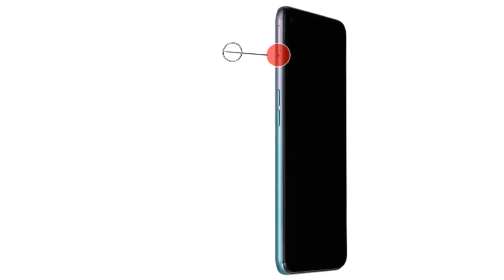Como poner tarjeta sim en OPPO A54 5G, como colocar tarjeta sim en OPPO A54 5G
Mis QUERIDOS AMIGOS en este TUTORIAL descubriremos JUNTOS y PASO a PASO Como poner tarjeta sim en OPPO A54 5G, como colocar tarjeta sim en OPPO A54 5G
Ficha técnica del OPPO A54 5G
OPPO A54 5G
PANTALLA
LCD 6,49"
Full HD+
90 Hz
DIMENSIONES Y PESO
162,9 x 74,7 x 8,4 mm
190 g
PROCESADOR
Snapdragon 480
RAM
4 GB
ALMACENAMIENTO
64 GB
CÁMARA FRONTAL
16 MP
CÁMARA TRASERA
48 MP f/1.7
8 MP f/2.2 UGA
2 MP f/2.4 macro
2 MP f/2.4 bokeh
BATERÍA
5000 mAh
Carga 18W

SISTEMA OPERATIVO
Android 11
ColorOS 11.1
CONECTIVIDAD
5G
Wi-Fi 6
Bluetooth 5.1
NFC
Minijack
USB-C
OTROS
Lector de huellas en un lateral
PRECIO
269 euros
Para poder utilizar el móvil, la tarjeta SIM debe estar insertada.
Para saber como poner tarjeta sim en OPPO A54 5G, como colocar tarjeta sim en OPPO A54 5G, sigue estos pasos:
1.Abre la bandeja de tarjeta en la parte inferior del Samsung Galaxy S21 5G con la herramienta de extracción
2.Saca la bandeja de tarjeta SIM del
3.Inserta la tarjeta SIM en la ranura de la tarjeta SIM
4.Reinserta la bandeja de la tarjeta SIM
5.Se ha insertado la tarjeta SIM
En mi canal puedes ver tambien: